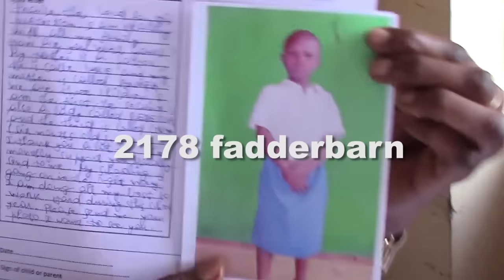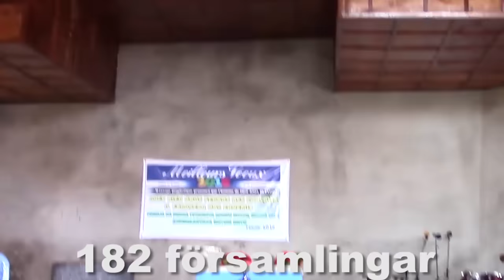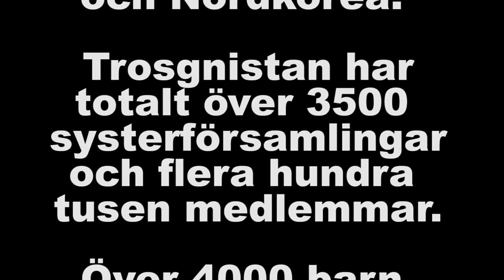Detta är Trosgnistan...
Vad är Trosgnistan? Ja, titta på videon får du se